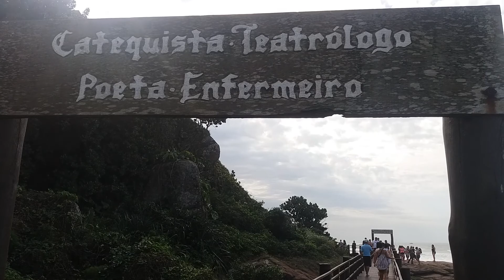Passarela Anchieta Itanhaém2